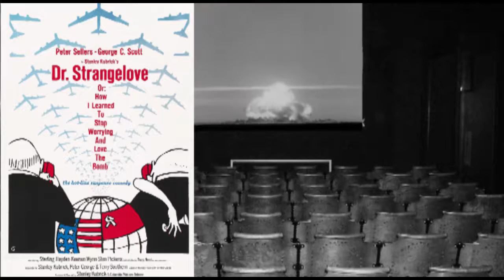Cold War Tribute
The Pennsylvania House of Representatives video tribute to Cold War Veterans.